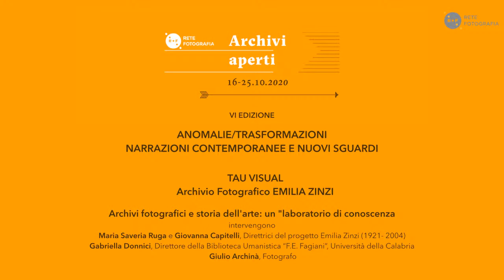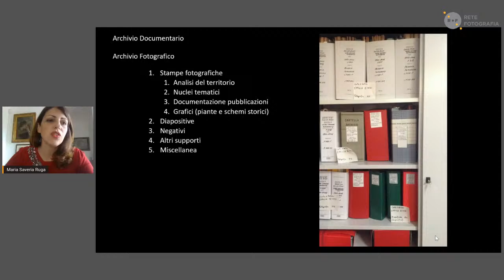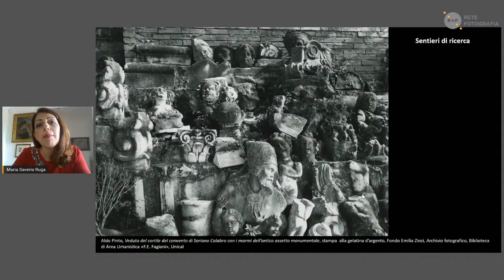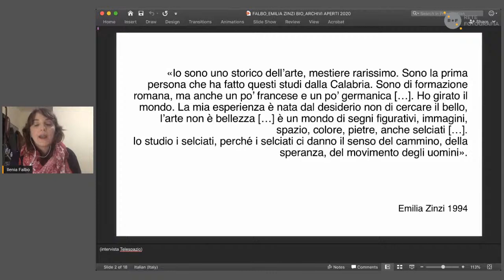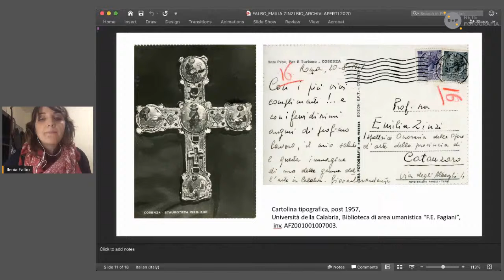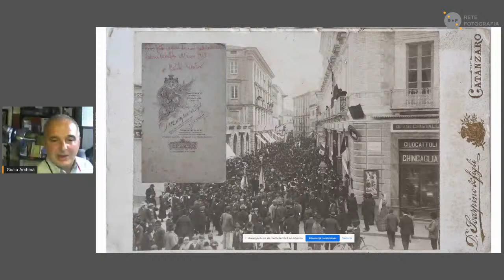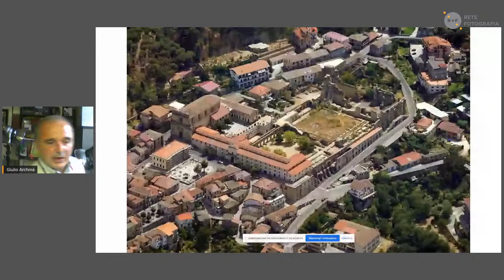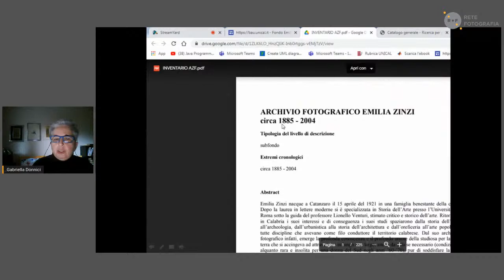ARCHIVI APERTI 2020. 36 TAU VISUAL presenta Archivio Fotografico “EMILIA ZINZI”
ARCHIVI APERTI 2020
24/10/2020
TAU VISUAL presenta Archivio Fotografico “EMILIA ZINZI”
Archivi fotografici e storia dell'arte: un "laboratorio di conoscenza
Intervengono: Maria Saveria Ruga e Giovanna Capitelli, Direttrici del progetto; Gabriella Donnici, Direttore della Biblioteca Umanistica “F.E. Fagiani”, Università della Calabria,  Giulio Archinà, Fotografo; Ilenia Falbo,